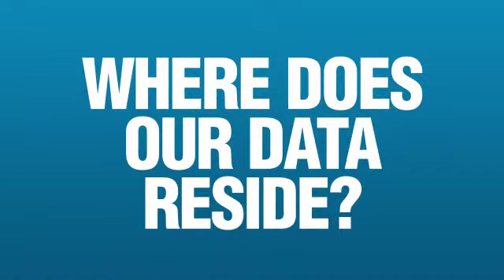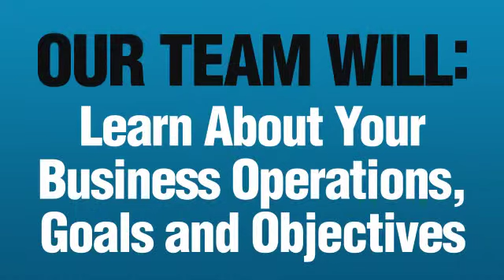Cloud Computing in Baltimore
Eliminate expensive IT costs and overhead with Cloud Services designed for your Baltimore-Washington business by OmegaCor Technologies.

Cloud Services are the future of small- and medium-sized business technology solutions, greatly reducing the cost of setup and management of IT services.

The cloud is here! Imagine being able to expand your company's IT capabilities without needing to purchase expensive hardware or worrying about running and maintaining it in your office. With the cloud, it's possible to get the benefits of a secure, expertly managed IT Solution without the costs required to purchase and run your own IT equipment.

OmegaCor Technologies employs the highest standards of cloud services to ensure optimal uptime, data protection, and business continuity, so you and your staff can focus on your business, and not your IT.

Expert Cloud Services and Cloud Consulting

Our Cloud Services offer your business new capabilities to improve your day-to-day business operations without the extraordinary start-up costs associated with new technology.